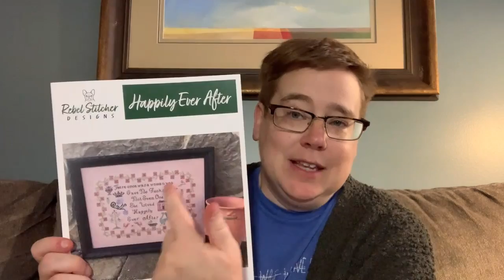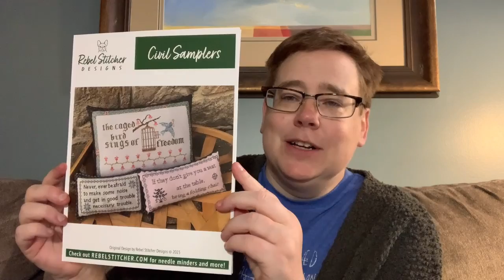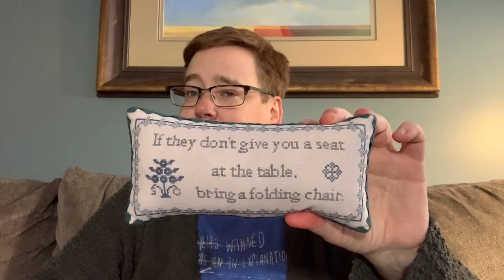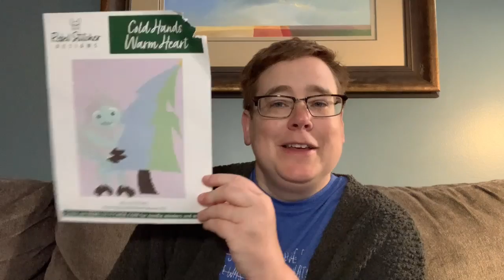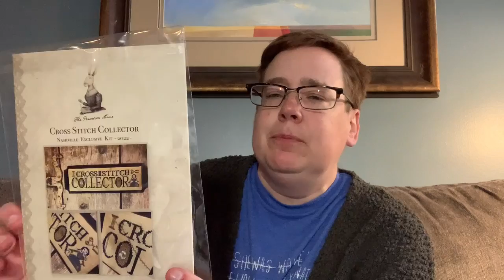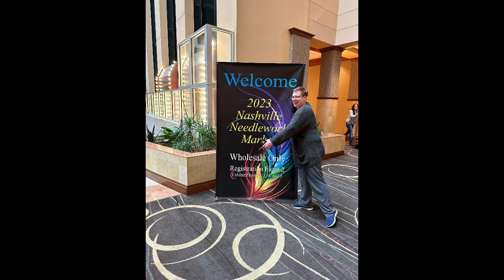FlossTube Special Edition Nashville Needlework Market 2023